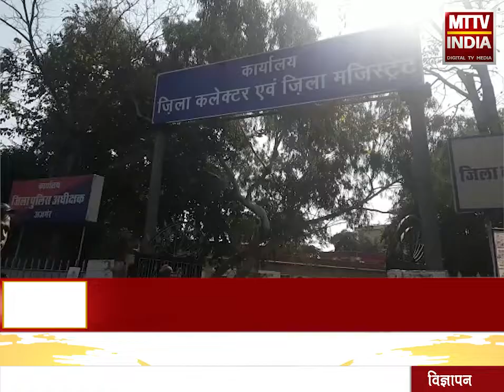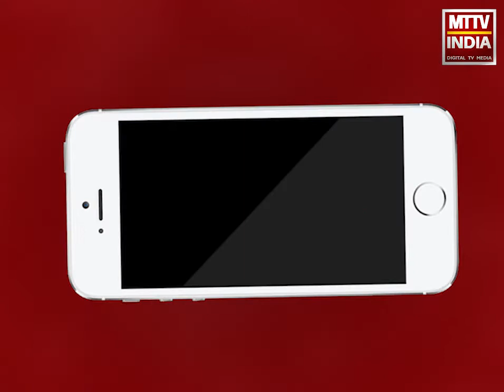AJMER NEWS | बजरंग गढ़ बारादरी का गेट खोले जाने की मांग | MTTV INDIA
बजरंग गढ़ बारादरी का गेट खोले जाने की मां,बजरंगगढ़ व्यापारिक संगठन ने गेट खोलने की मांग,इस गेट पर पर्यटकों को ट्रैफिक जाम से बचने और पार्किंग की सहूलियत मिलने का दिया हवाला